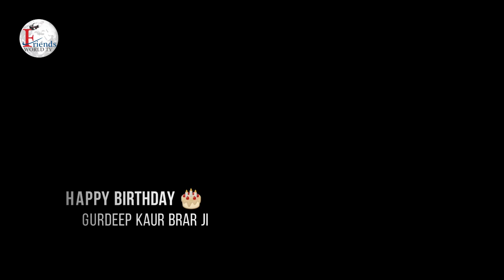Warmest wishes for a very happy birthday, Gurdeep Kaur Brar Ji